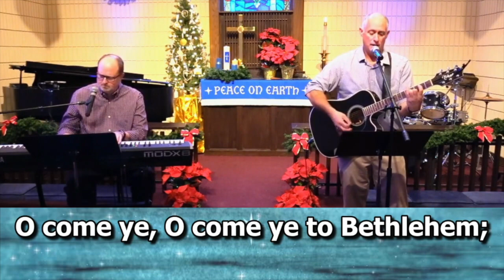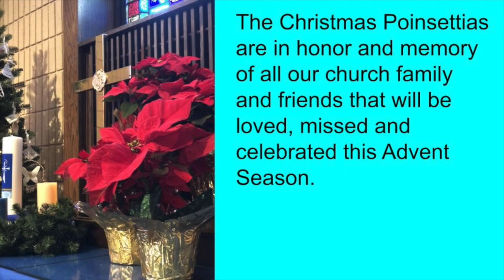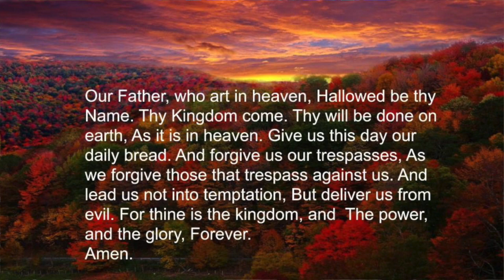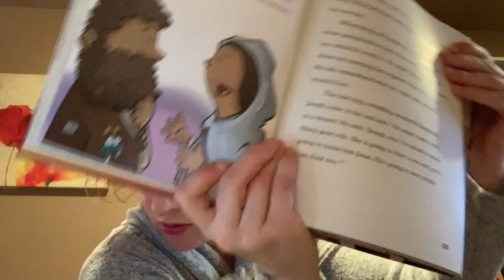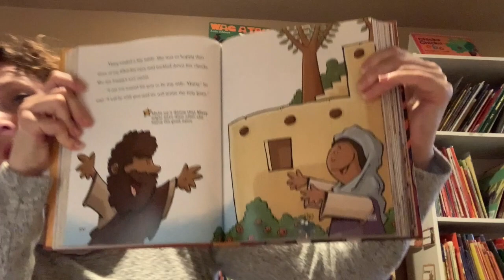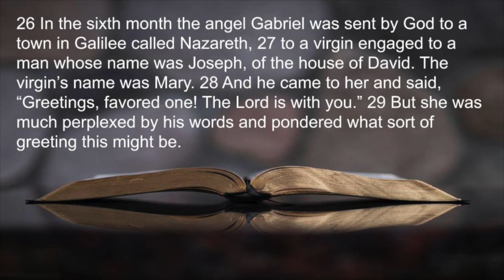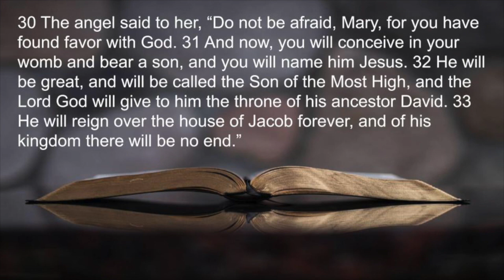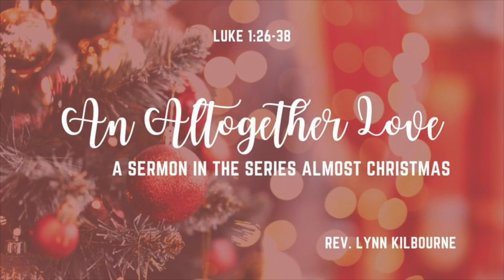An Altogether Love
Pastor Lynn Kilbourne continues her sermon series, "Almost Christmas,"  Luke 1:26-38 .